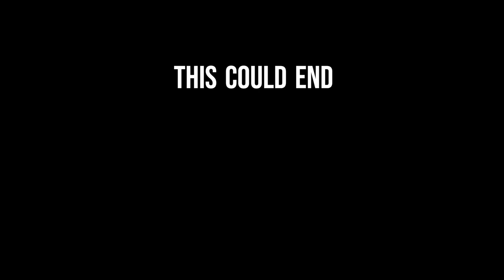complete mudbath and sliding